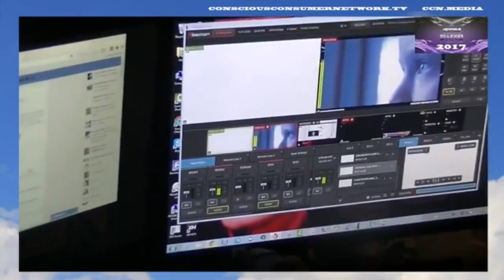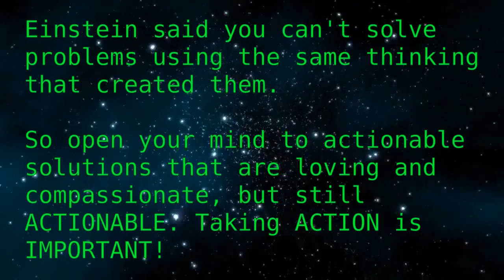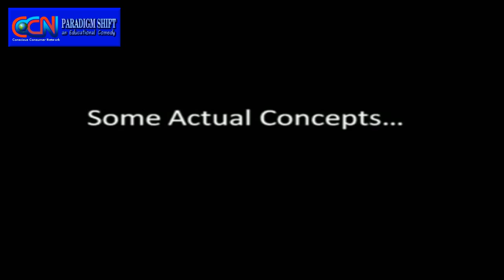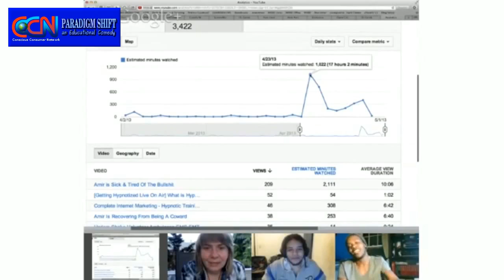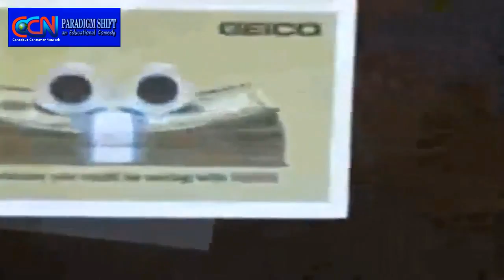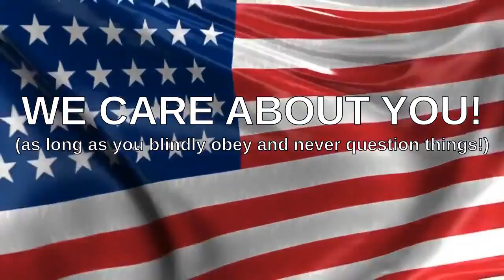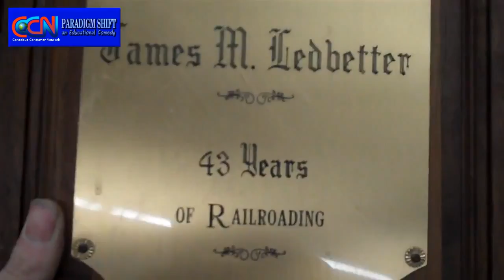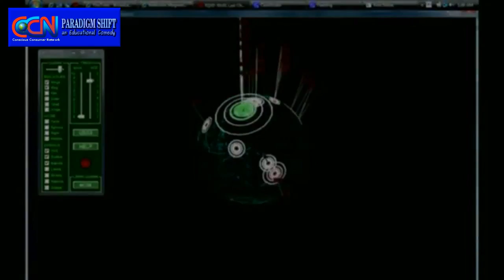PSEC - 2017 - CCN-SE02 - Humor: The Driving Force of Appreciation (full) [hd 1280 x 720]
ABOUT: In this episode of "Paradigm Shift - An Educational Comedy" that we have titled as "PSEC - 2017 - CCN-SE02 - Humor: The Driving Force of Appreciation" -- save for some breif interjections of seriousness, this episode is going to be 100% pure comedy and silliness of the most politically incorrect and societal taboo violating kind! In order to have a rational and productive outlook on life, silly being the gateway to the serious -- a broad threshold of humor is extremely important. As the title of this video makes clear, humor is the driving force of appreciation. The more broad and open your sense of humor is, the easier it is to handle the more challenging and annoying aspects of life, because more often than not, you will be in a state of extended appreciation of life and not taking much for granted. The more you can appreciate life, this provides more strength and stamina for facing things that are more serious and disturbing. Only with this increased confidence through appreciation can we navigate life without being in a state of clinical depression on the verge of emotional and psychological breakdown. When we can appreciate irony and satire, and be able to even laugh at ourselves and not take everything so damn seriously, we can then keep a more clear and rational mind when the times come when logic and discernment are required to be our steadfast allies in meeting and moving through the trials and tribulations that life can throw at us.

This is a PSEC CCN Special Edition Presentation, designed for broadcasting on Conscious Consumer Network Independent TV. These special edition segments are meant to take the best of the best of Paradigm Shift an Educational Comedy, mixing and mashing the clips and redesigning them into a brand new derivative work for the purpose of both informing you and entertaining you. Each show will also air on the psecdocumentary YouTube Channel 1 week after they are streamed on CCN.

This is the SECOND PSEC EPISODE for CCN.

Participants List: Dave Kelso (Time Warrior), Katerina Roy, Paul Roy, Richard Hamilton (GeneralTate), Kristen Meyer, Melani Vermay, Walter Kelso, Rich Reilly, Richelle DeYoung (foreverartist5454), Trowa Storm, Connie Pfursich, Paul Joseph Watson, Xander Edwards, DJ RX, Justin Clark, Katie, Amir Mahmoud, Hunter Cressall, Kimberly "Sweet Brown" Wilkins, Barbara Marciniak, Desiree Van Heel (toxickrieg), HVillin, Tobias Lars, Teal Swan
Applicable Hashtags